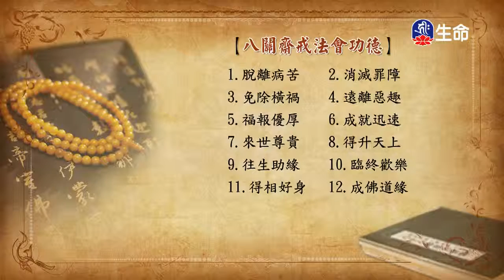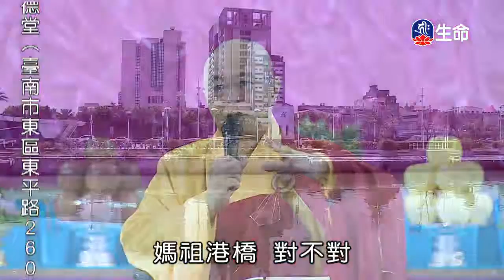守戒觀自心-01～之2_海濤法師（lifetv_20171026_06:17）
海濤法師：「守戒觀自心-01～之2」。